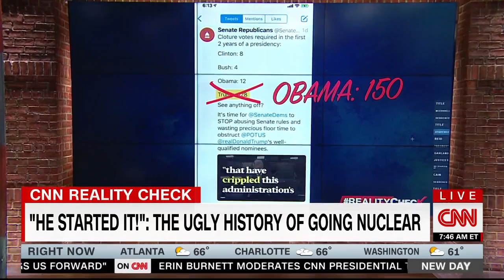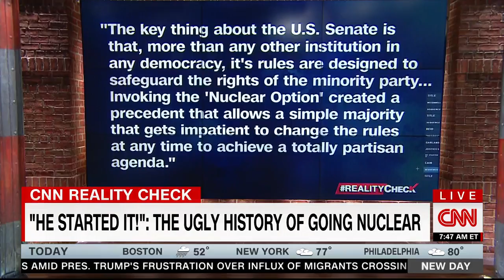CNN NEW DAY SENATE NUCLEAR OPTION AGAIN REALITY CHECK 04 08 2019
This is what Turtle mcconnell DID AGAIN...Short Reality Check will explain...

Don't believe a word he says...HE STARTED IT, NOT HARRY REID...